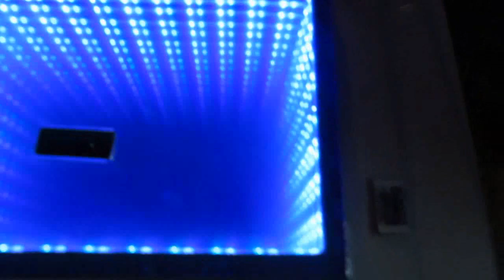infinity 3D effect in mirror hand made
Mirror with the effect of infinity or an endless tunnel (infinity 3D effect in mirror). This effect can be implemented in any glass or wood-glass, glass-plastic, glass-metal product of the interior or even the facade. Such products can be: living room tables, writing tables, catering tables in cafes, restaurants, clubs, other places of recreation, bar countertops, countertops in public places, banks, hotels, offices), as well as wall products in the form of stained-glass windows, light-dynamic panels, parts of the ceiling coatings, flooring in cultural and entertainment venues, unusual display cases in some jewelry and other stores, LED and design decoration can be whatever you want, it is also possible to add sensitivity to the sound of music or work in sync with music.